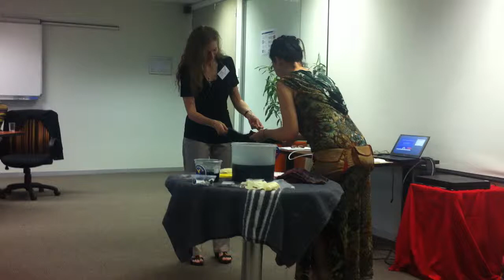Melanie Brummer Speaks At Symphonia - The Wow Moment!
This is the Wow Moment from my talk at the Women In Leadership Breakfast with Symphonia.